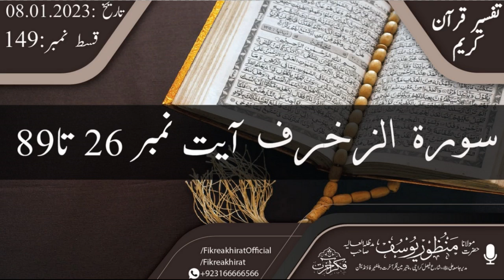Tafseer-e-Quran Surah zukhruf Aayaat 29 To 89 | Hazrat Maulana Manzoor Yousuf Sahab | Fikr-e-Akhirat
Tafseer-e-Quran Surah zukhruf Aayaat 29 To 89  Hazrat Maulana Manzoor Yousuf Sahab

تفسیرِ قرآن کریم

سورۃ الزخرف
آیت نمبر 29 تا 89

استاذ محترم حضرت مولانامنظوریوسف صاحب دامت برکاتہم العالیہ

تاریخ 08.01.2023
Consider Following Us On Social Media..

،فکرآخرت سوشل میڈیا سروس کئی سالوں سے دین کی خدمات میں مصروف عمل ہے فکرآخرت سوشل میڈیا سروس کئی سالوں سے دین کی خدمات میں مصروف عمل ہے
جس پر آپ حضرات،  حضرت مولانا منظور یوسف صاحب دامت برکاتہم کے اصلاحی بیانات اور شارٹ کلپس وغیرہ کے ساتھ ساتھ دیگر اسلامی اور اصلاحى چیزیں بھی حاصل کرتے ہیں اور اپنے قلوب کو دین کى روشنى اور ایمان کى حلاوت سے مزین کرتے ہیں۔۔

استاذ محترم حضرت مولانا منظور یوسف صاحب دامت برکاتہم العالیہ کے دیگر مختلف بیانات اور دینی مسائل و احکامات کو واٹس ایپ میں حاصل کرنے کے لیے نیچے دیئے گئے لنک پر کلک کر کے ہمارے واٹس ایپ کے آفیشل گروپ میں جوائن ہوجائیں۔۔۔⬇️

Join our official group by clicking on the link below to get bayanat of Hazrat Maulana Manzoor Yousuf Sahab Damat Barakatuhum ul Aliya and other religious informative posts and knowledge in Whats App.